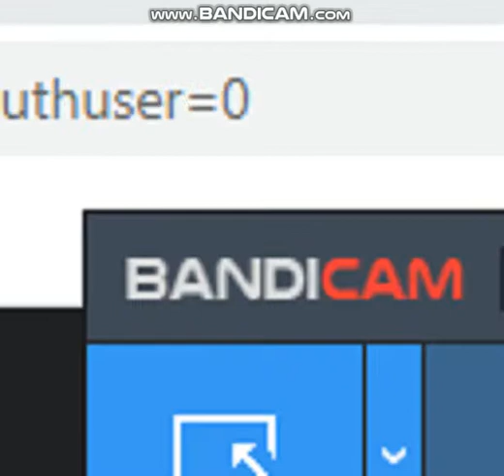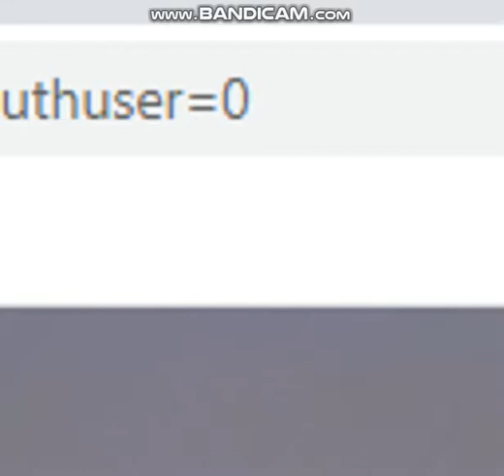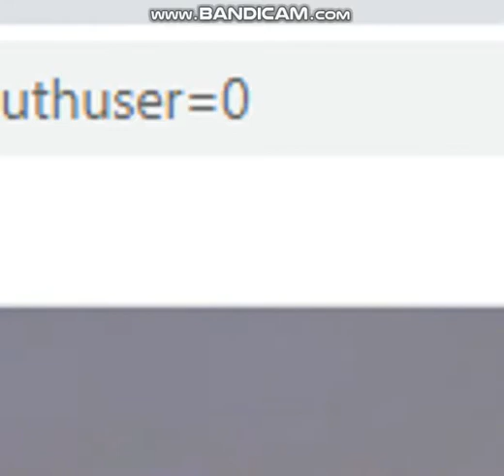Constitutional Law 1 (2nd Lecture /9th Sep. 2020) (Lecture on Preamble of Constitution and ART-1)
Constitutional Law Classes By Dr. Seema Singh (Assistant Professor, Campus Law Centre, Faculty Of Law, University Of Delhi)